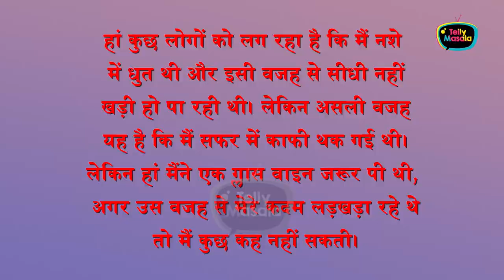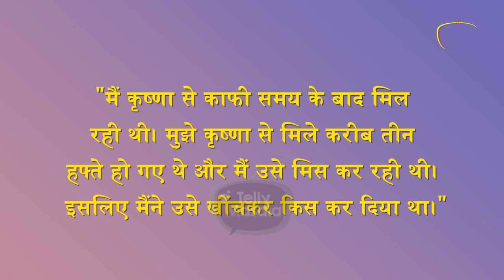Kashmera Shah First Time Breaks Silence On Drunk Controversy, Says 'Mere Kadam Ladkhadaye..'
Kashmera Shah reacted to her drunk controversy which happened in Bigg Boss 16 party. She even broke her silence on liplock with her husband Krushna Abhishek